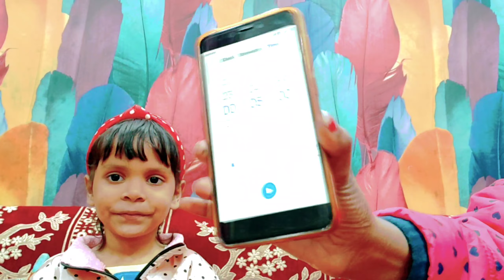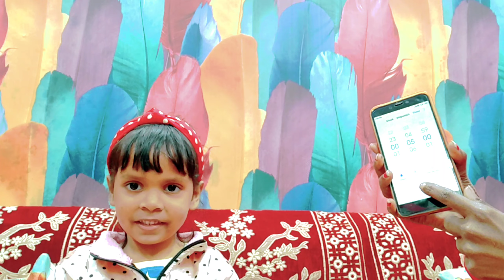Viral Make-up Challenge With Aaradhya 🤩🤨